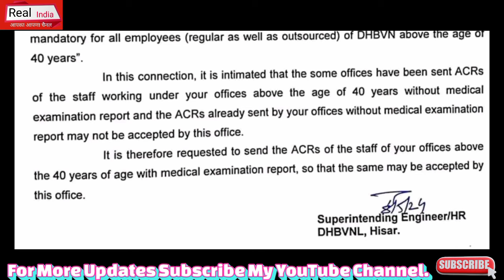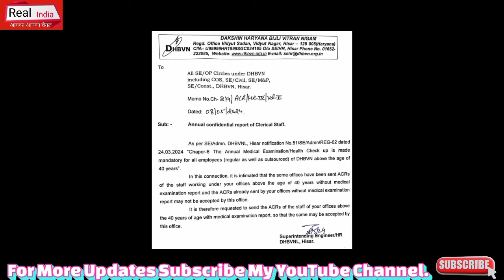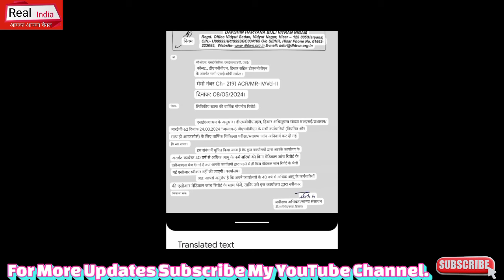हरियाणा कर्मचारी बड़ी अपडेट, कच्चे व पक्के कर्मचारियों को लेकर बड़ा Letter, 08.05.2024, जल्दी देखो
Portal HaryanaCET Exam ITI INSTRUCTOR HaryanaSakshamYojna NhmHaryanaBhartiNotice HsscBigBhartiExamNotice DelhiHealthDepartmentBigBharti Haryana MPHW Bharti Update 2024 HaryanaPoliceBharti HaryanaDcRateBhartiUpdate Chandigarh_JBT_Teachers_Bharti HsscBigNotice AdmitCardNoti e# ExamNotice#HSSCNEWBHARTI#Haryana#SarkariNaukariNews24#HaryanaGovernmentVacancy PolticalNews DSSSB Bharti TazaaKhabar HaryanaGovt.Job news#lattestNews#RealUpdate # ExamNotice#HSSCNEWBHARTI#Haryana#SarkariNaukariNews24#HaryanaGovernmentVacancy PolticalNews TazaaKhabar HaryanaGovt.Job news#lattestNews#RealUpdate #